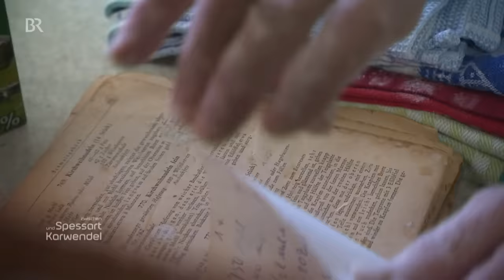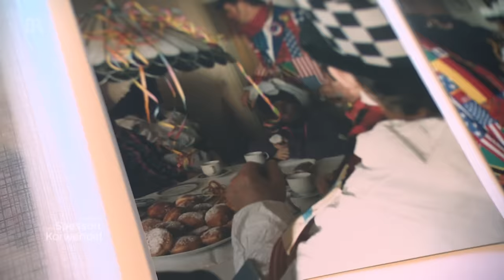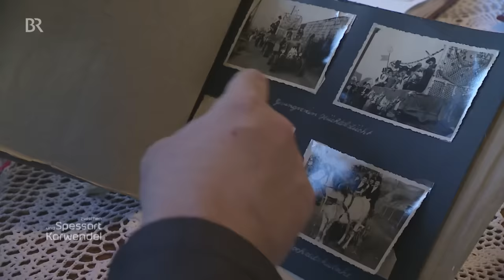Krapfen selber backen: Eine echte Kunst | Zwischen Spessart und Karwendel | Doku | BR | Rezept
Fastnachtskrapfen müssen duftig und leicht sein, goldbraun mit hellem Rand. Nichts was man so einfach selbst hinkriegen kann, oder? Paul Enghofer hat in Veitshöchheim eine Frau gefunden, die backt jedes Jahr gleich 150 Stück. Aber die Krapfen von Maria Grötsch sind nicht wie gekauft - sondern viel besser!
Autor: Paul Enghofer

Weitere Videos aus "Zwischen Spessart und Karwendel" finden Sie auch in der BR Mediathek